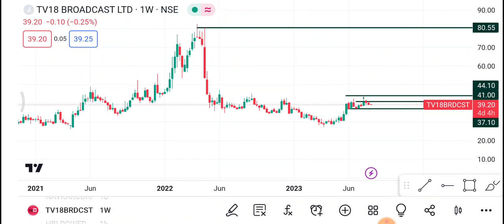8 August TV18 Broadcast |TV18 Broadcast Share latest News | TV18 Broadcast Share price today news